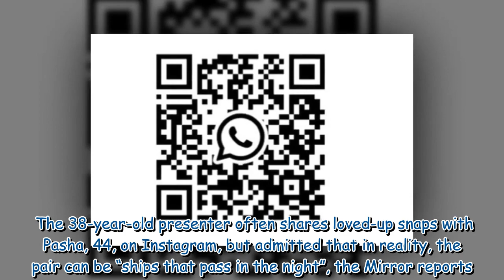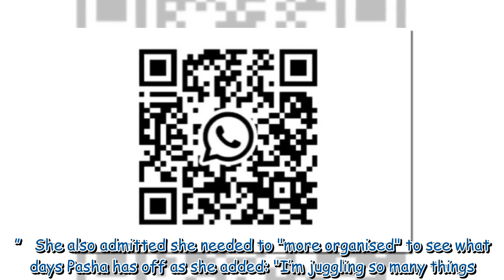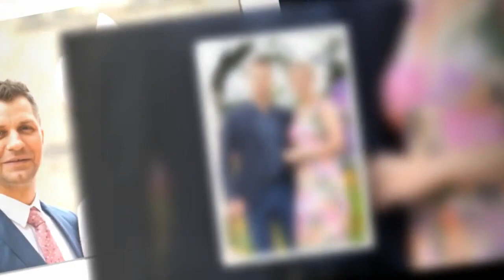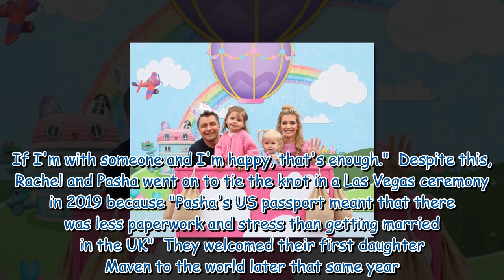Rachel Riley admits marriage struggles with Strictly dancer Pasha Kovalev